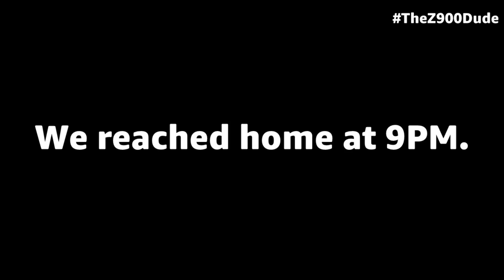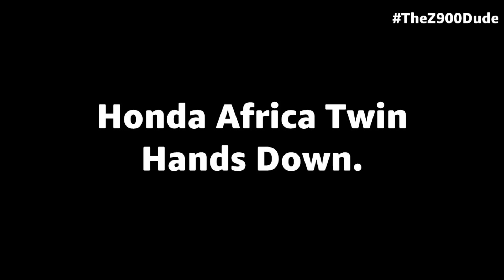[Ep. 3] Honda Africa Twin | The Finale - Bengaluru to Munnar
Witness the incredible return leg from Munnar to Bengaluru. We were shocked, in a good way, because one - it was the same route which we rode in the night, and second - the beautiful landscapes. I absolutely enjoyed riding through these, and while editing as well. There's also a small narration about Maruti 800 and me. Hope you'll enjoy this episode, the finale of Bengaluru to Munnar, part of Adventures on a Honda Africa Twin. Big up's to Sumanth for lending me his bike.

Audio credit: Hitting the Streets - JR Tundra, Unconditionally - Broken Elegance, The Croft - Joakim Karud, Enthusiast - Tours, Hang for Days - Silent Partner